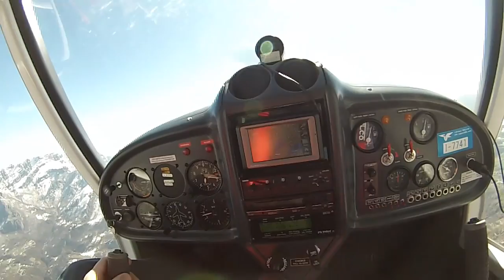Volo sul triangolo lariano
volo